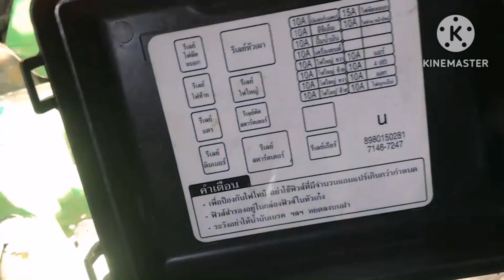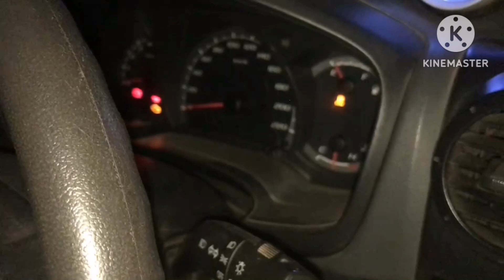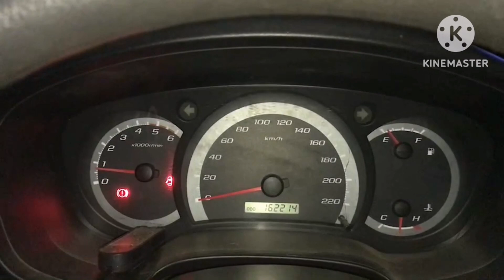ล้างหัวฉีด แบบต่อตรง!!! Isuzu​ Dmax​ 4JK1​ 2007 l EP.175 l